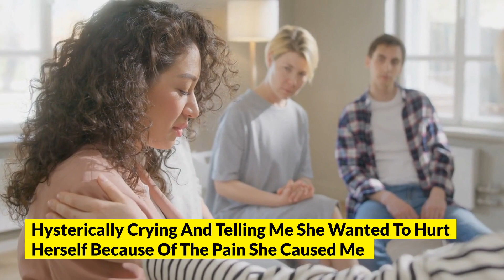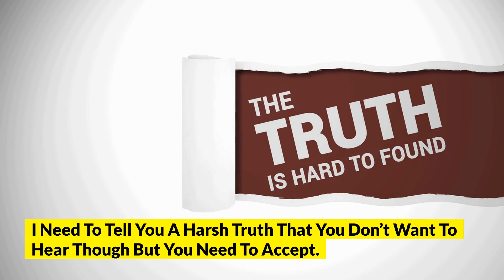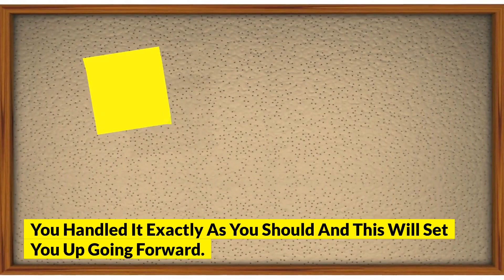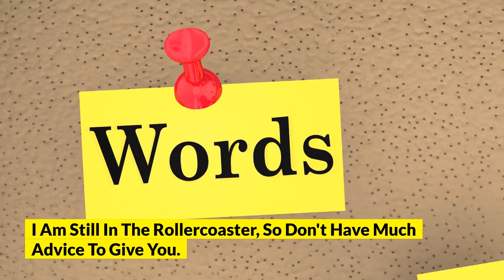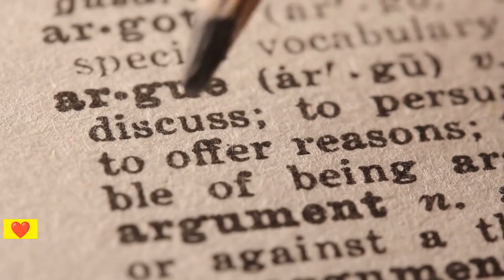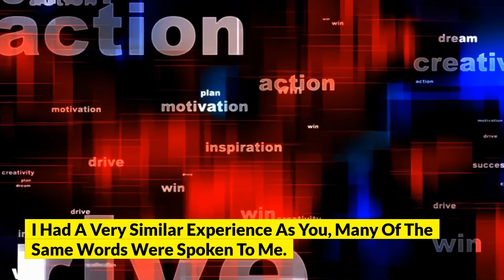Caught My Partner Bowed For Another Man’s Weenie And Wants Us To Get Back But Also (Reddit Cheating)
Want To Get Back Your Ex GF Or BF